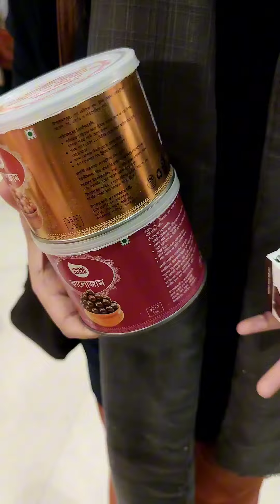Aarong sale shopping vlog😍Aarong sale থেকে এত এত শপিং করা আসলে worth it কিনা তাই এই ব্লগে শেয়ার করব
Aarong sale shopping vlog😍😍

Aarong sale থেকে এত এত শপিং করা আসলে worth it কিনা তাই এই ব্লগে শেয়ার করব! aarongshopping shoppingvlog shopping haul